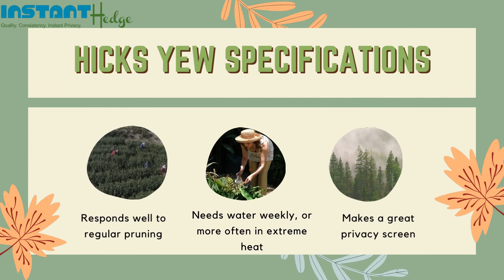About Hicks Yew Hedges | InstantHedge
Hicks Yew is one of the easiest evergreen hedges to grow. They are very hardy and rarely encounter issues with pests and disease. Once established Hicks Yew hedges are drought tolerant.